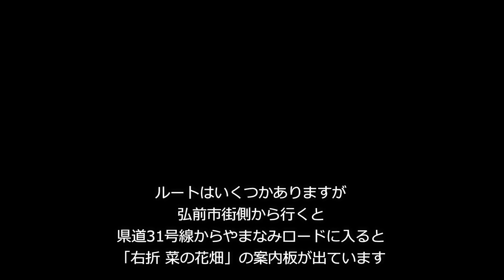鯵ヶ沢・菜の花畑2021 もう見頃で今年もキレイでした！ 道案内と駐車場情報も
2021年5月4日、鯵ヶ沢町の菜の花畑に行ってきました。
今年も岩木山と青空を背景に広がる黄色の菜の花の鮮やかでキレイなこと！

僕が行った日は、少し霞み気味の青空だったのが少し残念でしたが、クリアーな青空ならもっと菜の花の黄色が映えるのですよね。
(すっきりとした快晴の日にもう一度行きたい！)

動画内では、今年の菜の花畑への道案内と、臨時無料駐車場情報もご紹介しています。
(※動画内5分29秒あたりからです)
菜の花畑の場所は毎年変わります。
今年2021年は、アビタニアジャージーファームmirumuと道を挟んですぐ隣の区域です。

弘前市街からだと30分ほどあれば行けます。
弘前市街から県道31号線を鯵ヶ沢町方面へ北上し、途中の十面沢(とつらざわ)で左折してやまなみロードに入ってしばらくすると、「右折 菜の花畑」の案内看板が現れますので、そこを右折して20～30秒で今年の菜の花畑の場所に着きます。

すぐ左側に、アビタニアジャージーファームmirumuの建物も見えてきます。

突き当たりを右折すると、臨時無料駐車場がすぐにあります。

駐車場の収容台数はおよそ数百台分くらいはあるかと思える広さです。
ただ、出入り口が1ヶ所で、しかも1台しか通れないので、休日は出入り口での混雑はあるかもです。
僕が行った5月4日も多少混み合いがありました。
出入り口での混み合いはありましたが、中に入ると駐車スペースはたっぷりあるので、駐車できない心配はほぼないと思います。
僕が行ったGWの5月4日の午後でも、駐車していた車の数は50台くらいでしたので、駐車スペースは余裕で空いていました。

葉の花畑をたっぷり楽しんだら、アビタニアジャージーファームmirumuで、評判のソフトクリームを食べて一休みするといいです。
僕が行った5月4日は、長蛇の列で並んでいたのであきらめました。

撮影は、GoPro HERO7 Blackを手持ちで行いました。